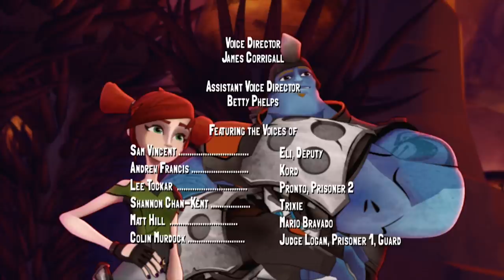Slugterra - Episode 9 & 10 Compilation